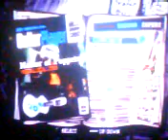Guitar Hero 3 Hacked - Master of Puppets - 96% 510K Joystick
WN este juego me lo compré el otro dia y esta muy la raja wn y las canciones ke salen son terrible buenas